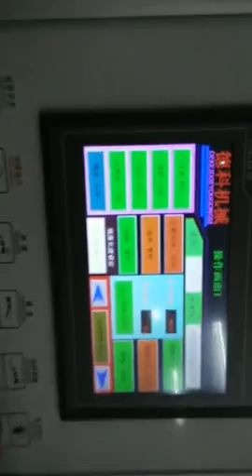Laminating Machine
we can chat online easy than by email. thanks